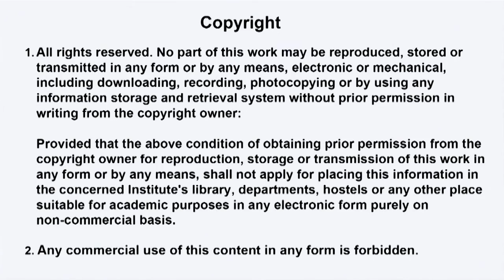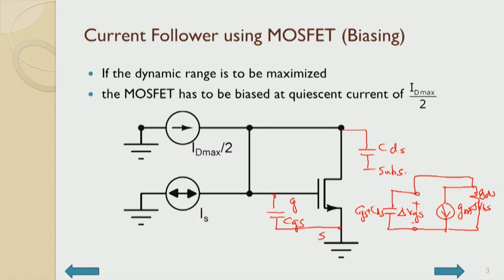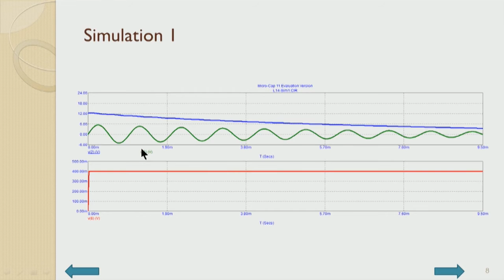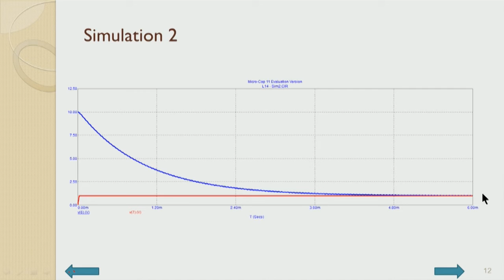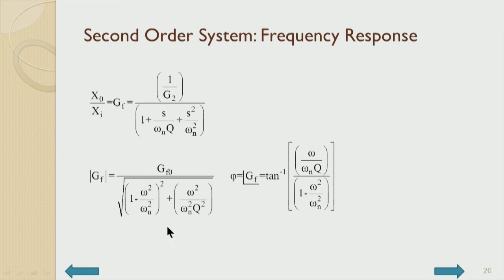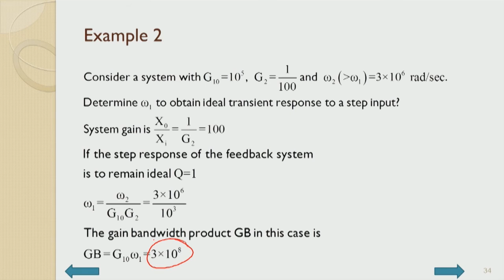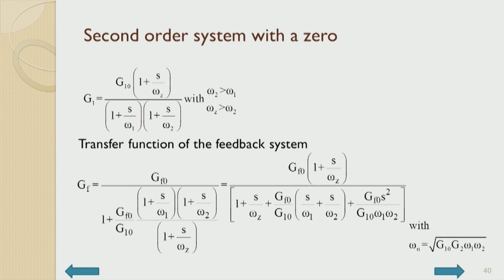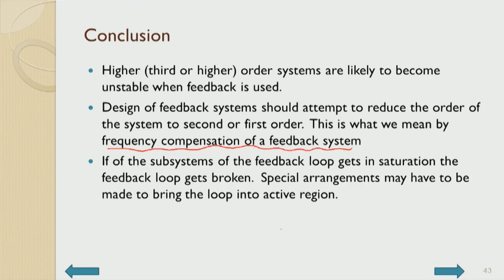Dynamic Behavior of Feedback Systems